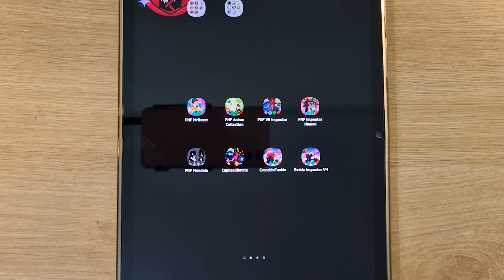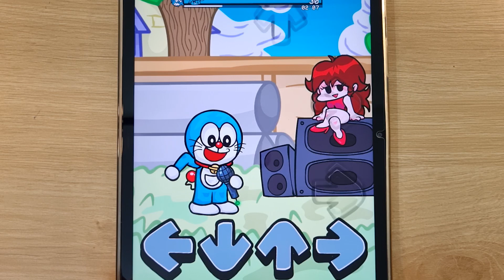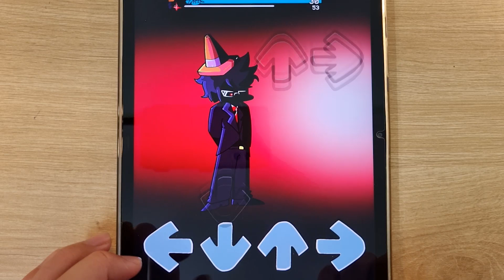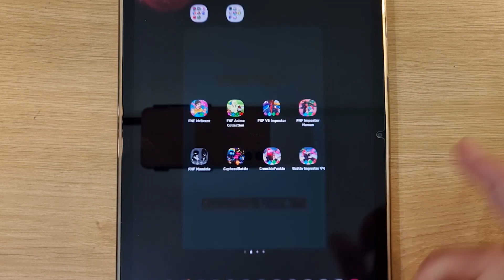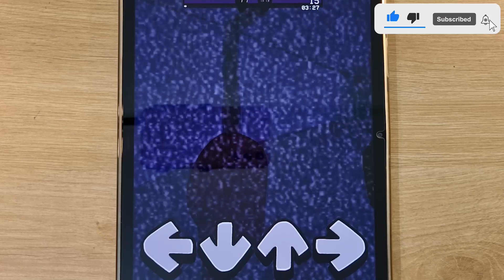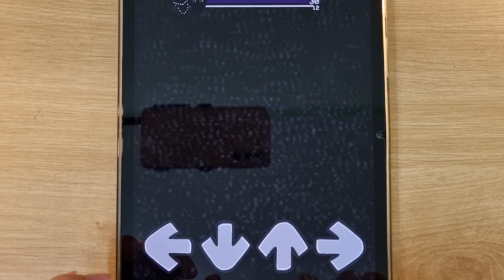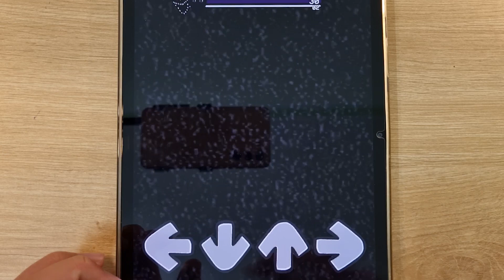FNF MrBeast, FNF Doraemon, FNF Anime Collection, FNF Impostor V4, FNF Impostor Human, FNF Mandela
FNF MrBeast, FNF Doraemon, FNF Anime Collection, FNF Impostor V4, FNF Impostor Human, FNF Mandela, FNF Cuphead Battle, FNF Crunchin Funkin